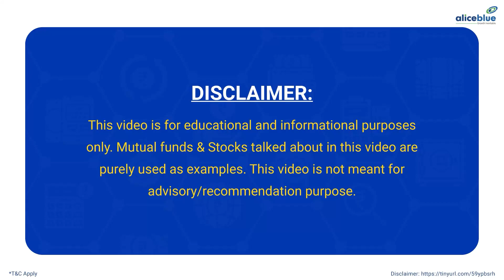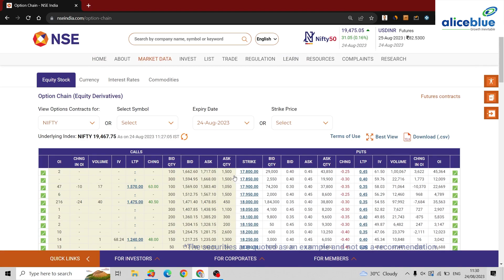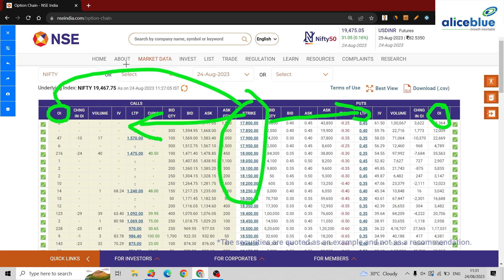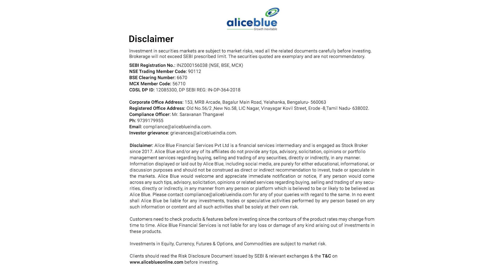How to Judge Market trend with Open Interest | In Hindi | Alice Blue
In this video, you will know about the How to Judge Market trend with Open Interest.

About Kamal Sharma :
Mr. Kamal Kumar Sharma is an experienced Trader by heart with a demonstrated history of working in the financial services industry.
A Strong professional, skilled in the stock market and problem-solving techniques by successfully interpreting data into meaningful recommendations for an important investment decision.  He completed his MBA in Finance from the Indian Institute of Finance and is a certified NISM Research Analyst. Also, he trained more than 1000+ people in the technical analysis field in the last 5 years.

🔔 Start Now!